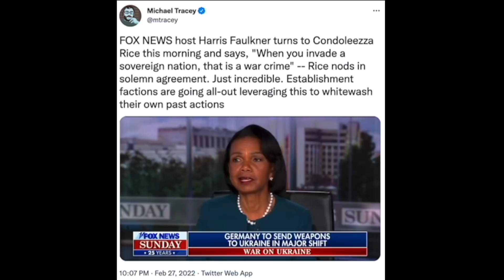Klaus Schwab blasts Russia. UK & Denmark urge citizens to go to Ukraine and fight. Update 2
CRYPTO SUPPORT
BITCOIN: 3JvdnoyWMb93hSRgk58ZstUxg11PW9mKSr
ETHEREUM: 0xF39BdFb41f639B82E3D2Bf022828bC6394F533A3
LTC: MGFiMC18ZViF6DcCixMqAAP11TG4tF6Acj
ADA: addr1v94ayqu53uklgqnn6c4x4weu8zk4uw78km8capd5rjdc06q28j370
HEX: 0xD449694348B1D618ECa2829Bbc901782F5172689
EMC2: EXX4KK9pZLx7uiLWnCXtp7iMKjtq6o5b6R